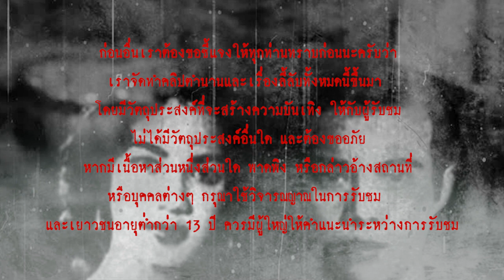ตำนานรักโลงคู่วัดหัวลำโพง l เรื่องเล่า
...ในที่สุดทั้งสองก็พากันตั้งสัตย์สาบานหน้าพระแก้วมรกต ว่า “ถ้าเราไม่ซื่อสัตย์ต่อกันก็ขอให้ตายด้วยกัน ถ้าโนตตายก่อน ชีพจะต้องตายตามไป แต่ถ้าชีพตายก่อน โนตก็จะต้องตายตามไป”...